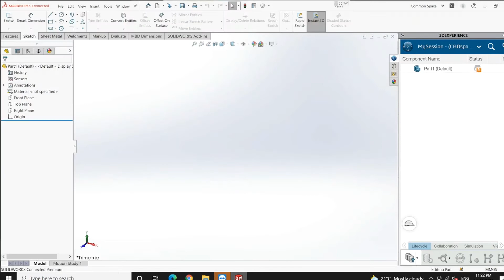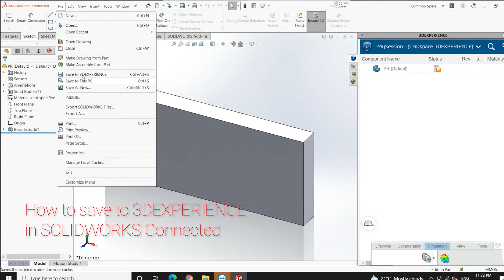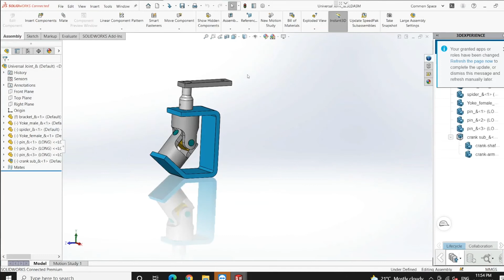What is SOLIDWORKS Connected?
Learn how SOLIDWORKS Connected works with 3DEXPERIENCE in just 3 minutes!